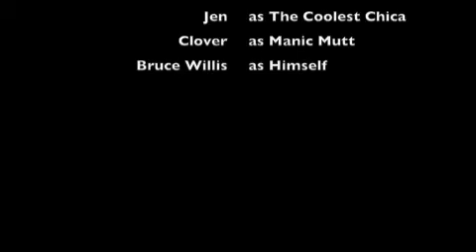OUTTAKES!!!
Outtakes from the last two videos.  Good Stuff!!!